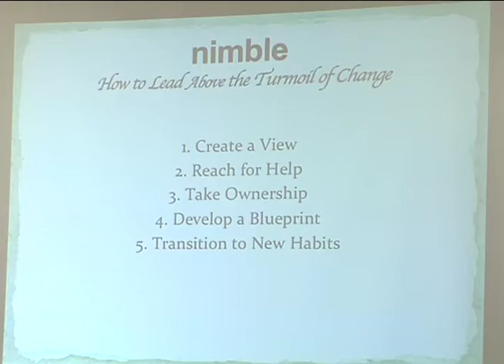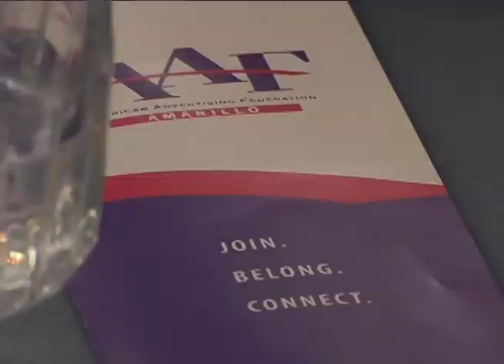Global leadership expert comes to Amarillo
The American Advertising Federation of Amarillo hosted their bi-monthly meeting for local business owners Wednesday afternoon.

Chuck Inman offered his 5-step process for accepting change in the workplace.